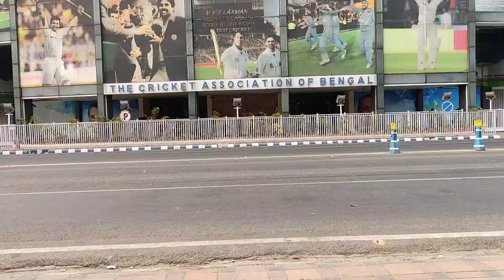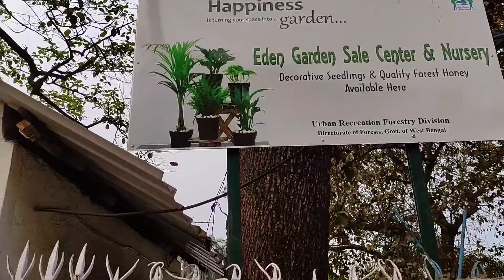Babughat to Princep Ghat | এখনও যুগলদের মাঝে ঠাঁই দাঁড়িয়ে ভয়াবহ যুদ্ধের ইতিহাস | Eden Gardens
Babughat to Princep Ghat | ইডেন গার্ডেনে ঢুকতে না পেরে বাবুঘাটে গিয়ে এ কী করলাম | Eden Gardens

চেয়েছিলাম ইডেন গার্ডেন পার্কটি আপনাদের ঘুরে দেখাতে। কিন্তু এদিন বন্ধ থাকার জন্য তা পারিনি। তাই কী করব? ভাবলাম সামনে বাবুঘাট থেকে প্রিন্সেপঘাট যাওয়ার পথে প্রাকৃতিক সৌন্দর্যটা ঘুরে দেখায়। সত্যি বলতে, যাওয়ার পথে একাধিক মন্দির দেখে মন ভরে গেল। শ্রীরাম থেকে দেবাদিদেব মহাদেব, কে নেই সেখানে। তার সঙ্গে গঙ্গার ধারে যুগলদের প্রেম, স্মৃতিসৌধ আর রঙ-বেরঙের নৌকাতো রয়েইছে। দেখুন পুরো ব্লগটি এবং কেমন লাগল অবশ্যই জানান।

[ Audio Credit - NCS TAMIL BGM ]